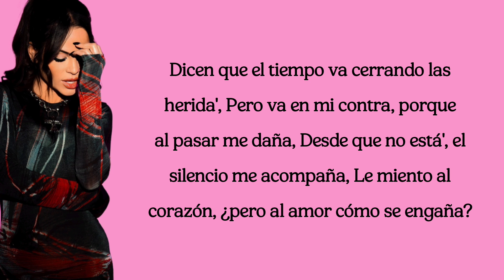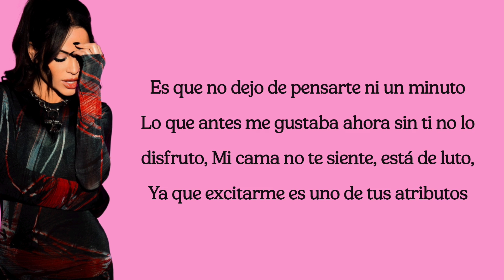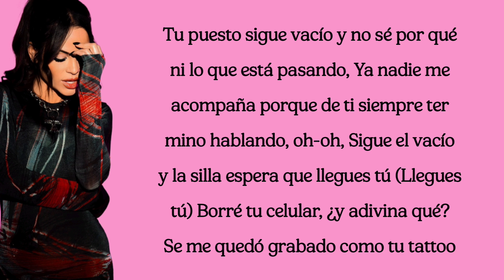NATTI NATASHA - TU TATTOO (lyrics)